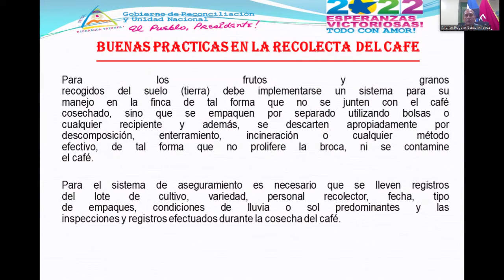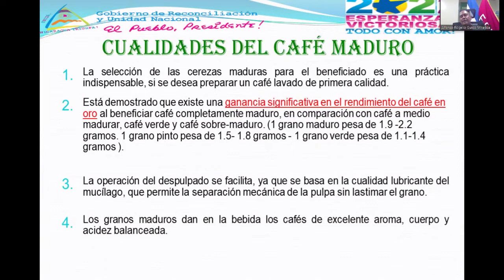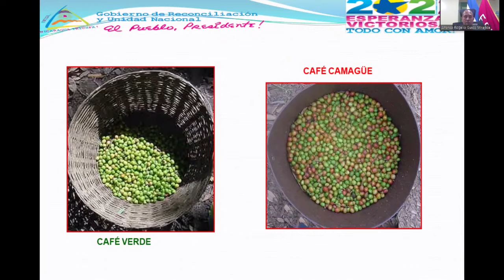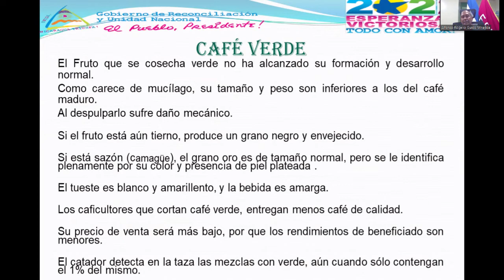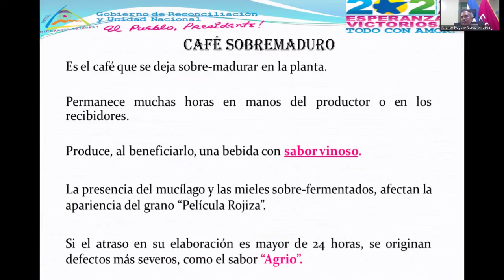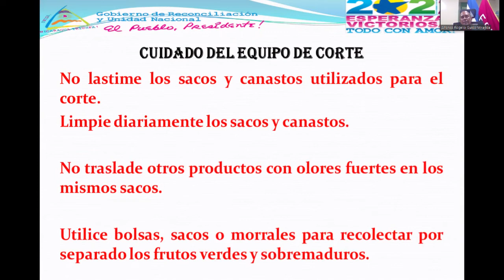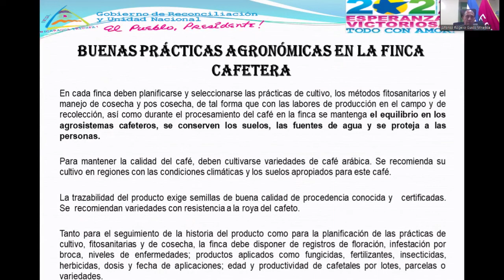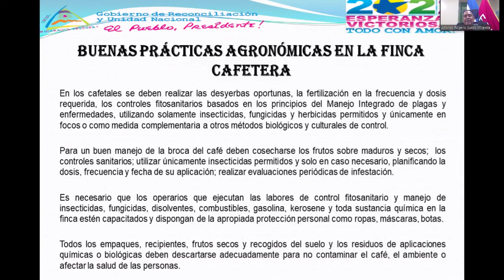Conferencia I: Prácticas agrícolas para la cosecha en finca y beneficiado húmedo de café